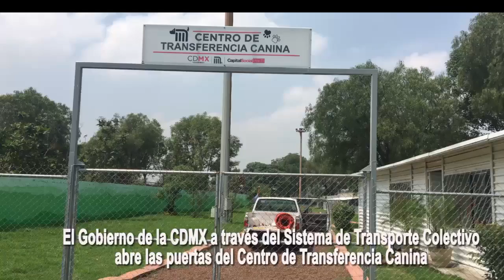Centro de Transferencia Canina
La parte más importante del Centro de Transferencia Canina eres Tú. Ven, adopta y dales un nuevo hogar.
El Centro de Transferencia se encuentra en Av. de La Culturas S/N, colonia El Rosario, Del. Azcapotzalco, CDMX.